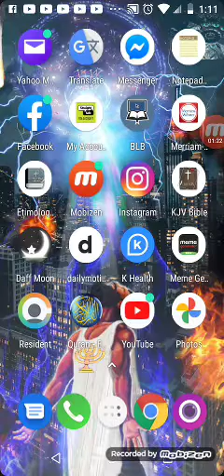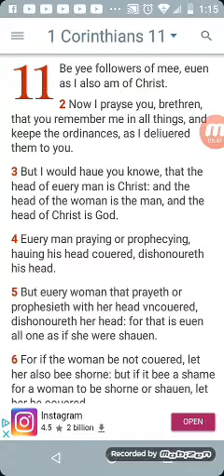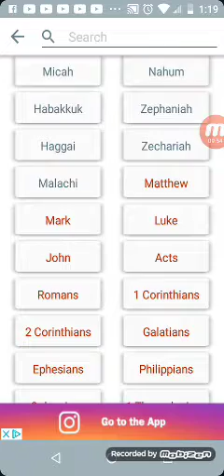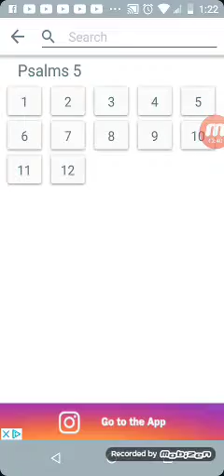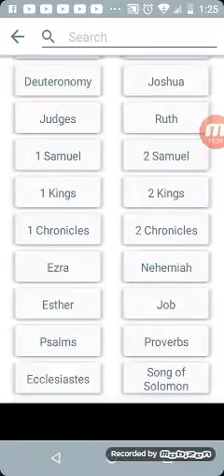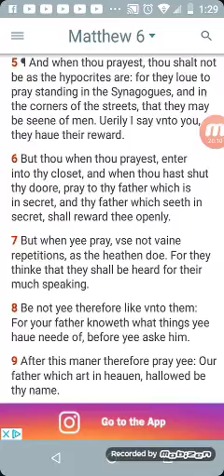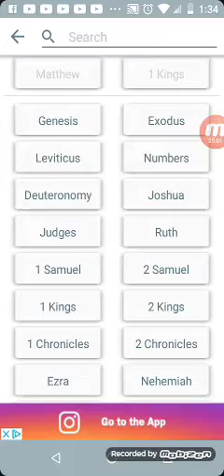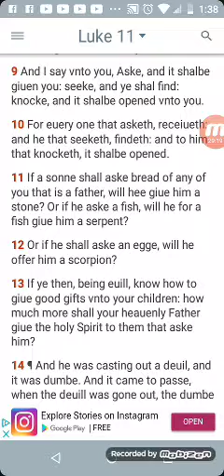How to pray, especially in these last days.